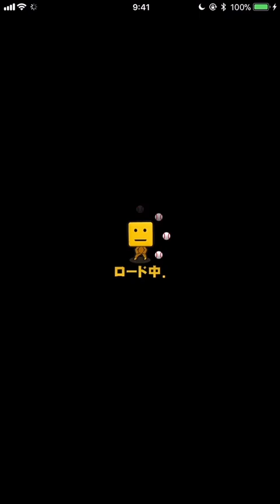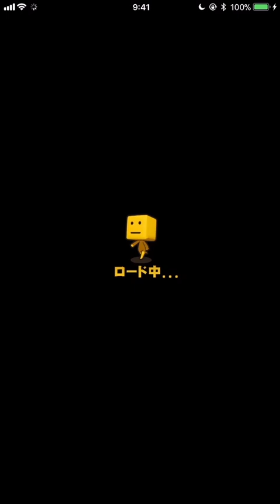【プロスピA】これを見れば問題無し！新イベ〝プロスピタワーへの挑戦〟攻略解説！【プロ野球スピリッツA】【CLAY】#577